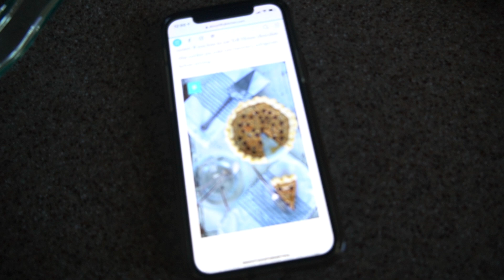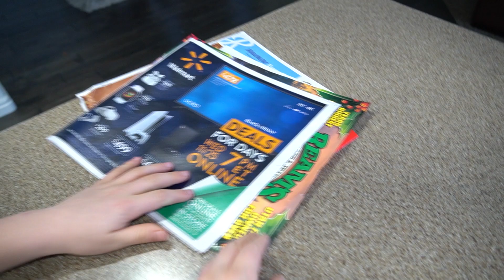HAIRCUTS! Getting Ready For Thanksgiving Day!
Kenzie is in full Thanksgiving prep mode with food and getting the kids presentable! haha They all desperately need haircuts!

Happy Thanksgiving Everyone!! We are so grateful for each one of you!

Want to send us something:
The Moffat's